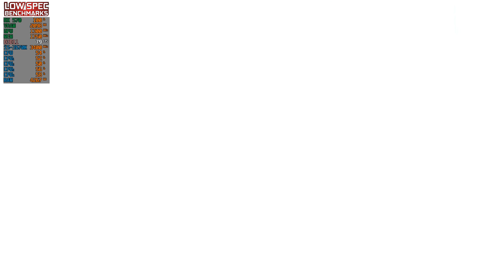Journey to the Savage Planet on RX 570 | i5-3570K Benchmark and first time gameplay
Journey to the Savage Planet in an upbeat first-person adventure game set in a bright and colorful alien world filled with weird and wonderful creatures. As an employee of Kindred Aerospace, which proudly touts its rating as the 4th Best interstellar exploration company, you are dropped onto an uncharted planet deep in a fictitious, far away corner of the universe. Launched with high hopes but little equipment and no real plan, your job is to explore, catalog alien flora and fauna and determine if this planet is fit for human habitation. Onward to adventure! Good luck – and mind the goo!

Tested on:

● ROG-STRIX-RX570-O4G-GAMING
● Radeon Software Adrenalin 2020 Edition 20.1.4
● Intel® Core™ i5-3570K Processor (@ Base Frequency of 3.4GHz)
● H61M-P32/W8 (MS-7788)
● 12GB DDR3 1600MHz (8GB + 4GB)
● Drive #1 - TS120GSSD220S (111 GB)
● Drive #2 - ST1000DM010-2EP102 (931 GB)
● Drive #3 - WDC WD6400AAKS-22A7B0 (596 GB)